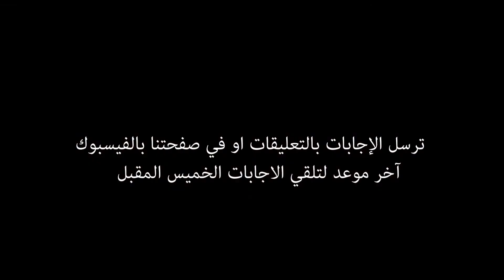سؤال الاسبوع | عن حلقة كشمشة شو | cartoon show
سؤال الاسبوع| برنامج اسئلة للمشتركين  || cartoon show
سؤالنا لهذه الحلقة هو:
كم عدد الصور التي ظهرت ببرنامج كشمشة شو الحلقة 7 | حلقة الحر
ترسل الاجابات بالتعليقات او في رسائل بصفحتنا بالفيسبوك او رسائل في المدونة والموقع الالكتروني او في التليكرام
تم تنفيذ العمل ببرنامج انمي ستوديو موهو 12
cartoon show
Keshmesha (Laughter)
الموقع الالكتروني:
cartoon_show9
حسابنا في تويتر: